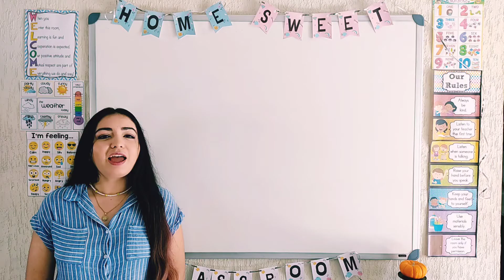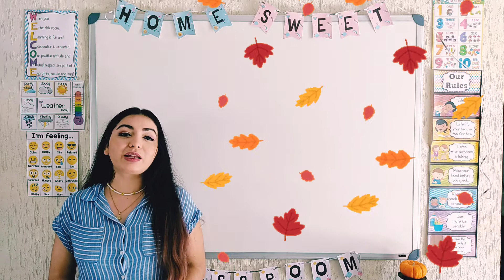Autumn Vocabulary - Vocabulario de Otoño🍂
Aprende el vocabulario de OTOÑO - AUTUMN y practica su pronunciación.
Teacher Claudia 🌻